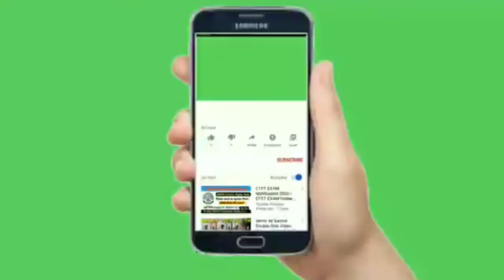ANNUEL AK TEKASHI KAP PLANIFYE POU YON NOUVO MIZIK TOUT BGY PALE